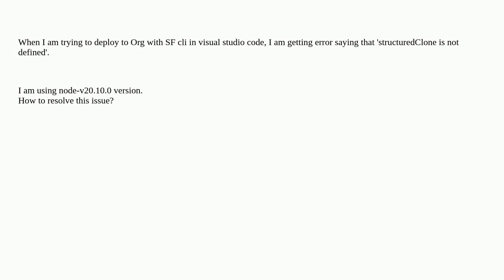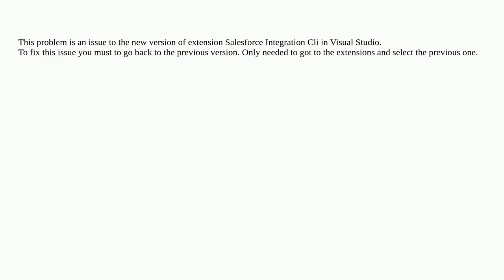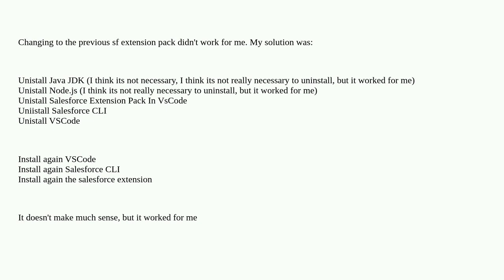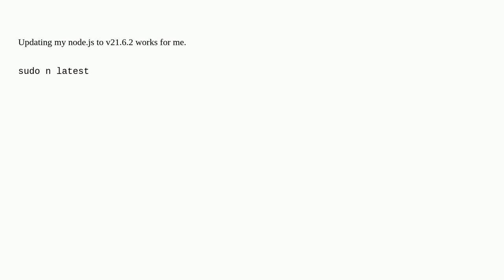Salesforce: I get the error "structuredClone is not defined" in retrieve source with salesforce cli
I get the error "structuredClone is not defined" in retrieve source with salesforce cli

A special thanks goes out to the awesome community

  sf-cli salesforcedx